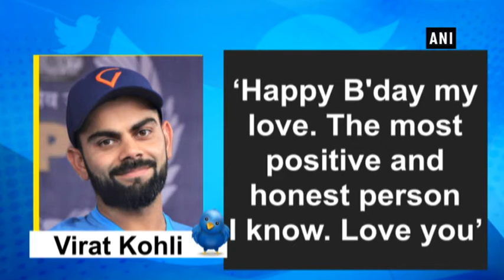‘Happy B'day my love’ wishes Virat to Anushka - Entertainment News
New Delhi, May 01 (ANI): With each passing day ‘Viruska’ gives us new relationship goals. On Anushka Sharma’s 30th birthday, hubby Virat took to Twitter and said, “"Happy birthday, my love.